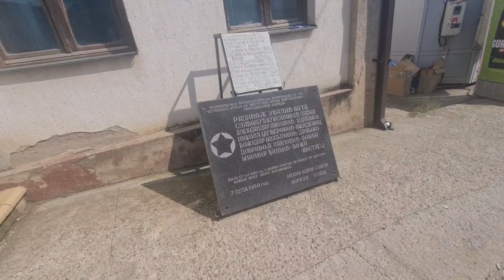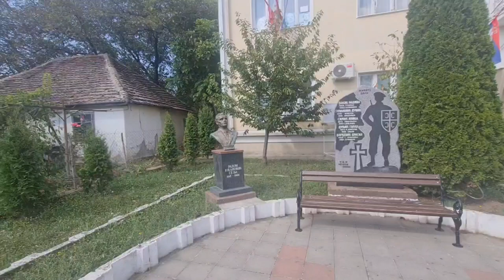Blace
Obilazak grada 2, Svadbena šetnja i kolona, Centar grada, (Hotel IN) 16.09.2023. AJK reporter